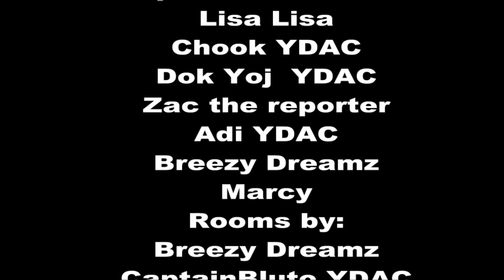YDAC NEWS 8 1 2011